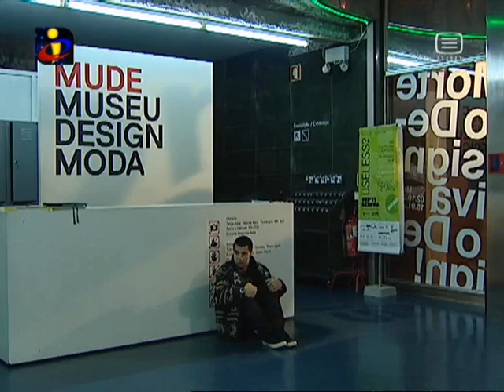Morangos com Açúcar: Sebastião fica trancado no MUDE